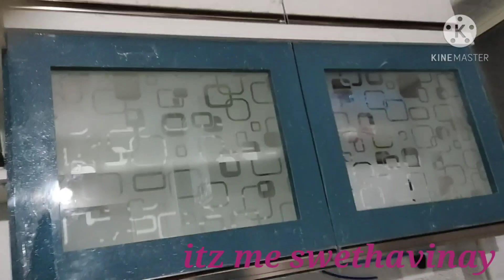Kitchen tour || my dream kitchen || modular kitchen design || ebco modular kitchen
my dream modular kitchen
ebco modular kitchen
latest modular kitchen
kitchen tour